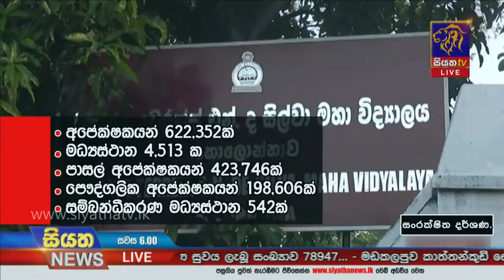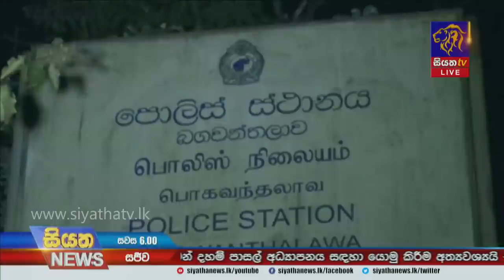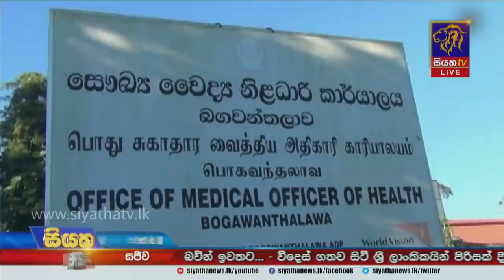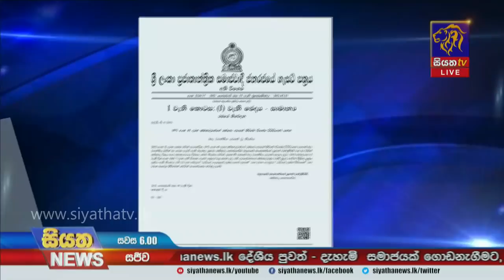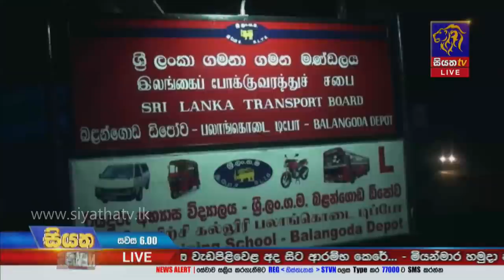Siyatha News | 06.00 PM | 28 - 02 - 2021